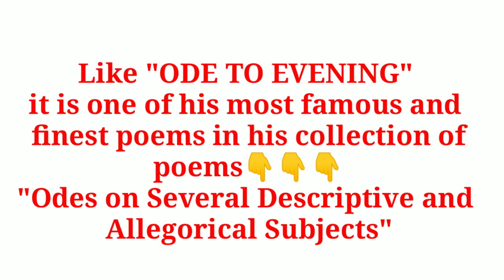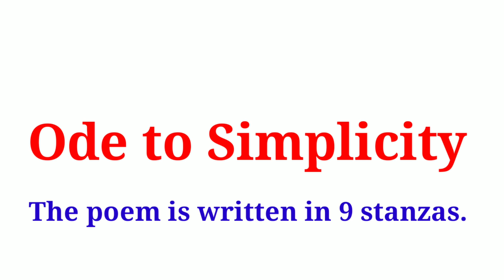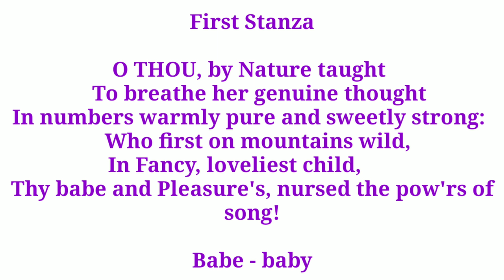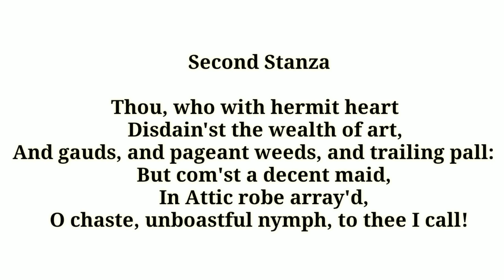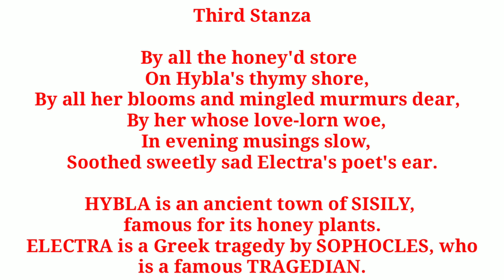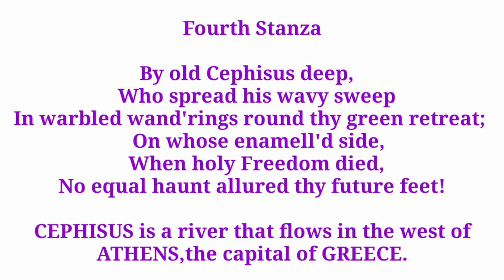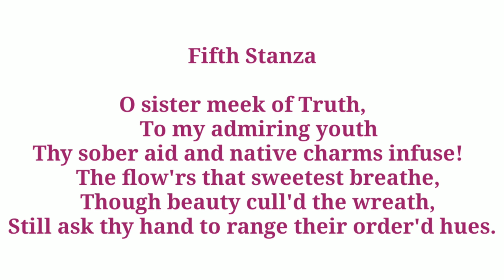Ode to Simplicity (Hindi) | William Collins | Line by Line Explaination, Summary and Analysis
Ode to Simplicity (Hindi) | William Collins | Line by Line Explaination, Summary and Analysis | English Literature ||

Hi!

Ode to Simplicity is one of the finest poems of William Collins in his collection "Odes on Several Descriptive and Allegorical Subjects".
This poem is dedicated to the spirit of simplicity and the poet requests her to inspire him in his poetry.